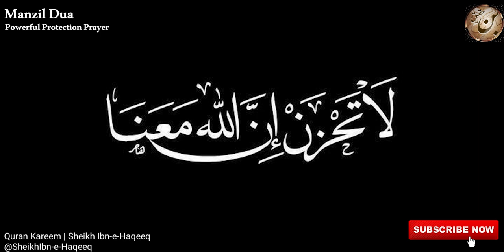manzil | manzil dua | protection from black magic jinn evil eye sihr | jadu ko khatem kerne ka dam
Manzil is to be recited as a means of protection and antidote from Black Magic, Jinn, Witchcraft, Sihr, Sorcery, Evil Eye as well as other harmful things. The manzil Dua surah manzil is prescribed to be read one or three times in one sitting.

Important Videos,

Your searches,

manzil
manzil beautiful tilawat
manzil daily
manzil dua
manzil morning dua
manzil protection from black magic
manzil recitation
manzil tilawat
morning dua
popular manzil
protection from black magic jinn evil eye sihr
ruqya sharia
surah manzil
رقية العين الرقية والعلاج بالقرآن,رقية شرعية
منزل دعا
islam
education
quran recitation
iqra al-quran
quran channel
jadu ko khatem kerne ka dam